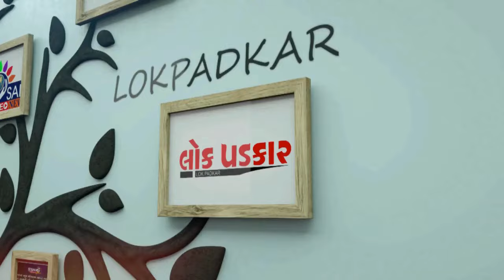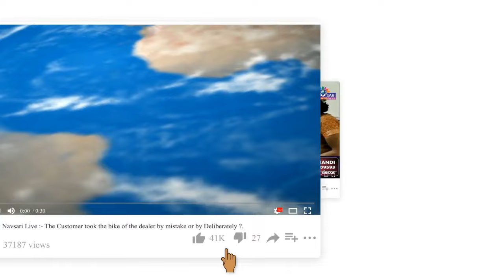NAVSARI LIVE :- દાગીના ચોરી કરનાર કામવાળીને પોલીસે કેવીરીતે ઝડપી પડાઈ જુવો અહેવાલ